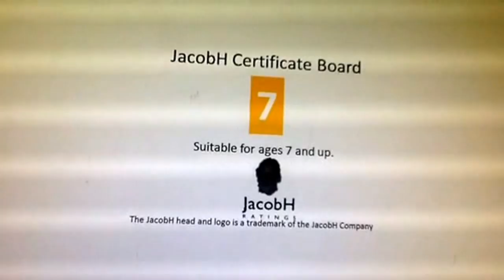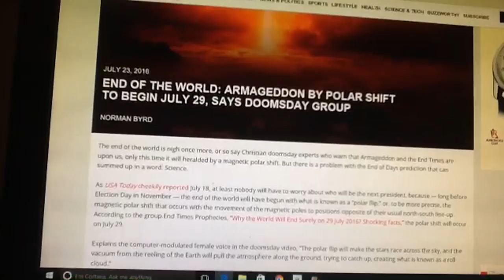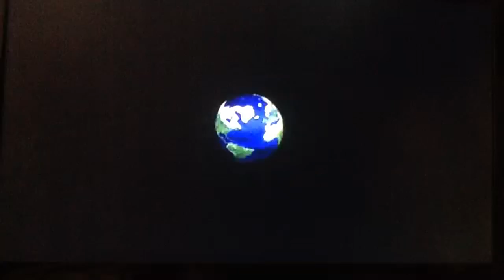New Marble Show - 'A Day In The Life of Cherry'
Contains language and very crazy imagery.

Today's episode (SPOILERS):
Cherry has a very crazy day.